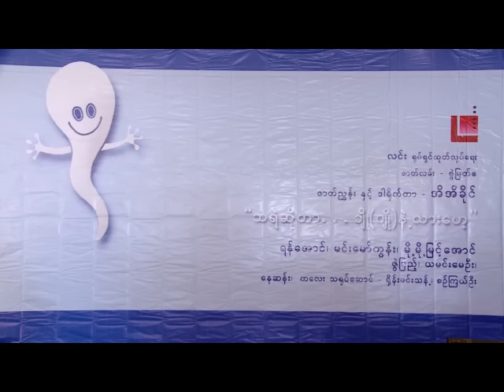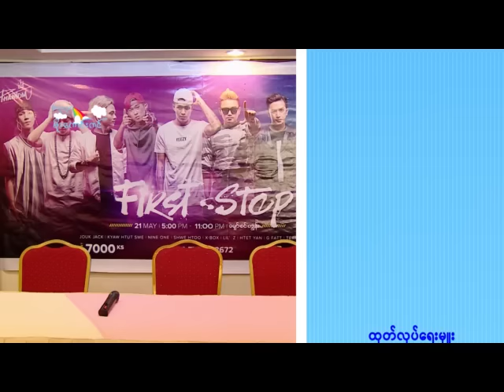အႏုပညာမိုးေကာင္းကင္ (၁၈-၅-၂၀၁၆)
-"သရဲဆိုတာ……ဂ်ိဳနဲ႔လားေဟ့ အမည္ရွိရုပ္ရွင္ဇာတ္ကားၾကီး
ကန္ေတာ့ပြဲေပးအခမ္းအနား(သရုပ္ေဆာင္မ်ား ရန္ေအာင္၊မင္းေမာ္ကြန္း၊ မို႔မို႔ျမင့္ေအာင္၊ဇြဲျပည့္)"
-လတ္တေလာအနုပညာရွင္မ်ားရဲ႕သူတို႔ဘာလုပ္ေနလဲ